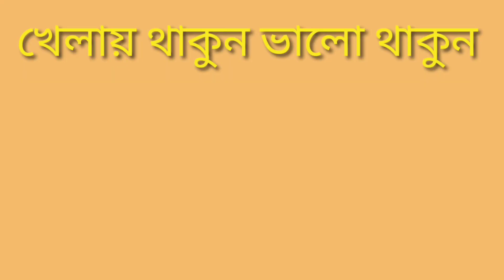IPL 2023 Final Match 74 Winner: Chennai vs Gujarat | Playing XI and Dream 11 Prediction | Go Sport